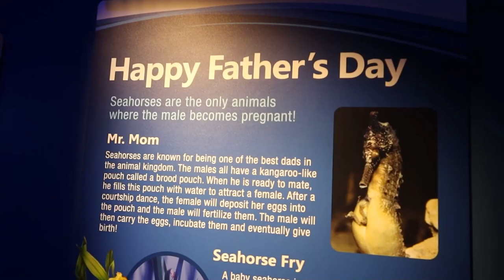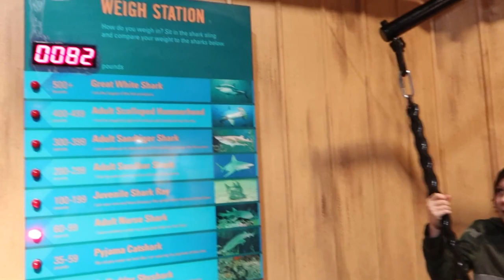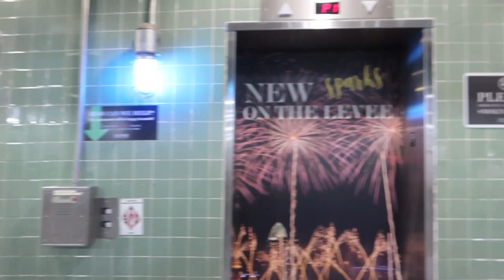Homeschool Field Trip | Newport Aquarium | DITL of a SAHM | Homeschool Family